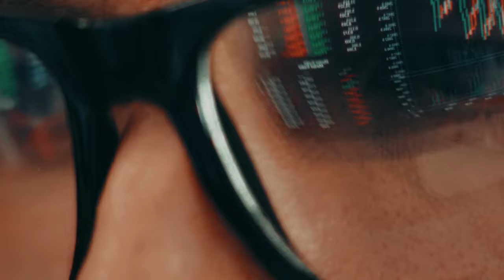Enna Business is Ready to Boost Your Success!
This is  where we break away from the mundane and dive into the realm of innovative business advice and insights.

00:02 - ChatGPT vs business youtube channel
00:22 - Office Zombies
00:28 - Enna Business Channel to kill the cliches
00:40 - Revealing experiences corporate managers know how
00:55 - Follow Jane and the cool guy in the office